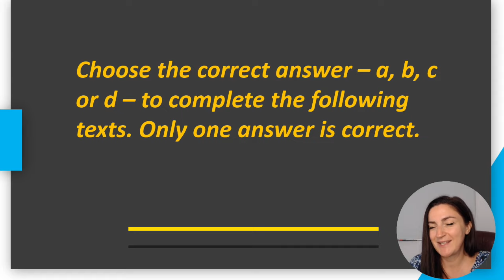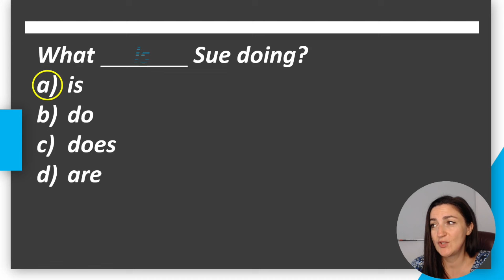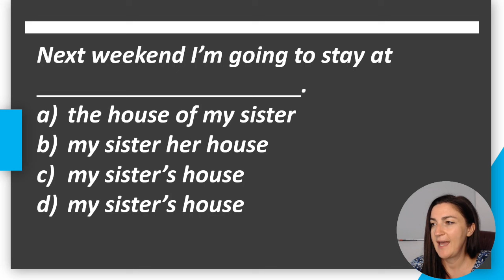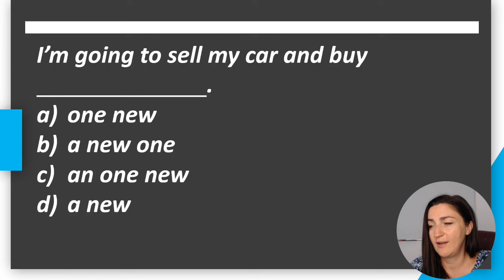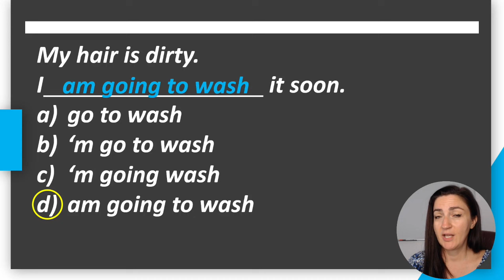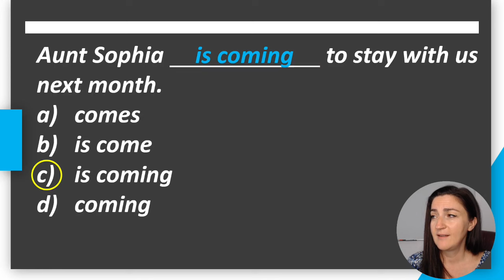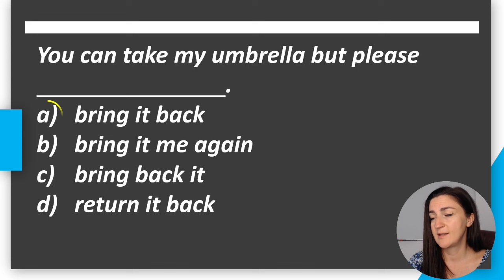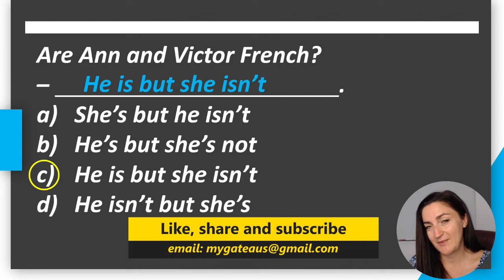DA LI STE USVOJILI OSNOVE ENGLESKOG?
Zdravo, dragi moji i drage moje!
Danas vas čeka pravi izazov! Imate priliku da provjerite svoje znanje iz A1 nivoa kroz 50 rečenica koje će testirati sve što ste dosad naučili. Da li ste spremni da postignete savršenih 100 posto? Pokažite nam šta znate i podijelite svoj rezultat s nama! A ako vam nešto promakne, nema brige – saznaćete na čemu još trebate poraditi. Sretno svima!